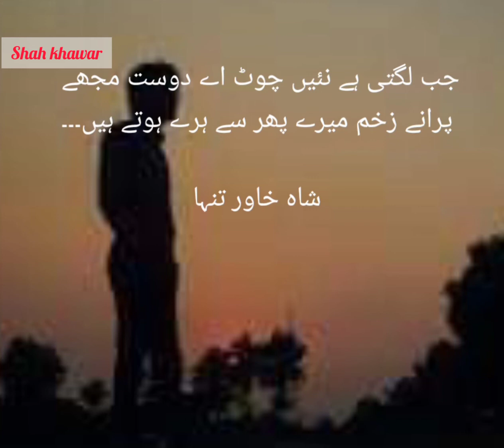Sad Poetry by Shah khawar Tanha